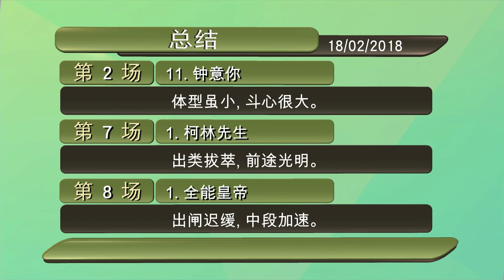赛后点评赞 Ep 301 Part 2 (18 Feb 2018)